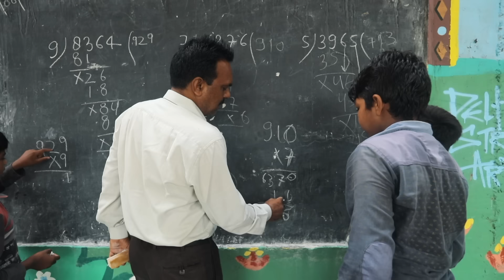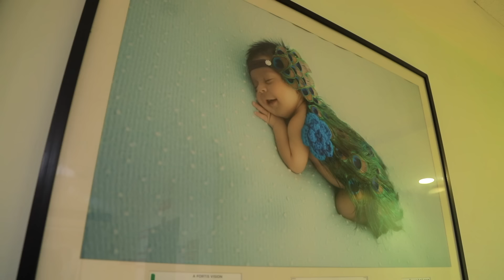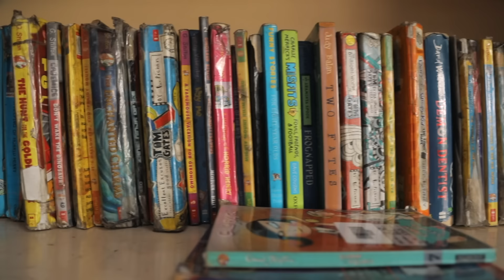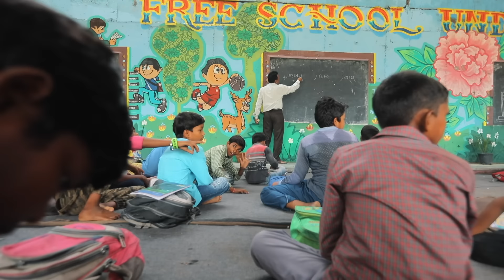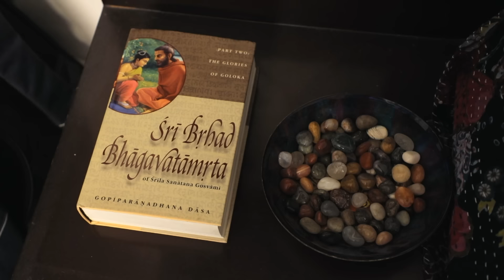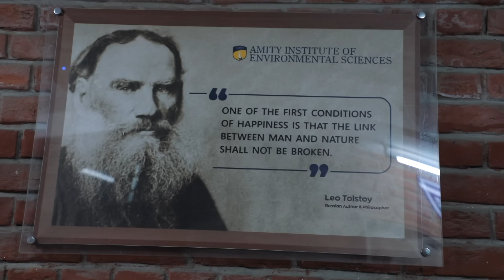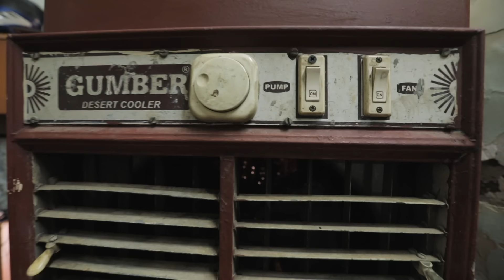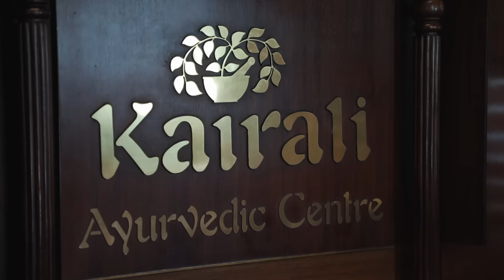Дели - Индия | «Жизнь других» | ENG | Delhi India | Travel Show "The Life of Others" | 15.09.2019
Серия №2 (2 сезон) – о жизни в Дели Индия!

Episode 2 Season 2: Life in Delhi, India!

Таймкод выпуска про Дели:

02:46 Роды в Дели
04:16 Детский сад в Дели
06:27 Школьное образование в Дели
11:15 Общение с семьей строителей
16:06 В гостях у семьи адвоката
18:48 Почему в Индии не говорят «нет»?
20:09 Высшее образование в Дели
20:37 Посещение театрального института
24:07 Работа центрального индейского телевиденья
26:20 Общение с телеведущей
29:12 В гостях у обычной делийской семьи
35:47 Почему в Дели так популярны «гладильщики»?
40:15 Жизнь пенсионеров в Дели

Time-code of Delhi episode:

02:46 Childbirth in Delhi
04:16 Kindergarten in Delhi
06:27 School education in Delhi
11:15 Communication with the family of builders
16:06 Visiting lawyer's family
18:48 Why don't they say "No" in India?
20:09 Higher Education in Delhi
20:37 Visit to The Film and Television Institute of India
24:07 Central Television Of India
26:20 Talking with the TV presenter
29:12 Visiting an ordinary Delian family
35:47 Why are "ironers" so popular in Delhi?
40:15 Life of seniors in Delhi

Скучаешь на работе? Пройди по ссылке и пообщайся с чат-ботом Fuzetea, чтобы найти идеальный фьюжн работы и хобби